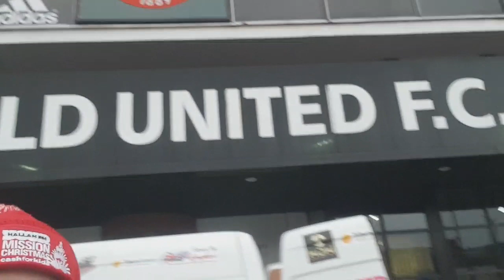MC19 - Sheffield United post match pick up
Huge thanks to Sheffield United and Manchester United fans for donating cash and gifts to Mission Christmas around 500 gifts donated 👏👏👏
hallamfm.co.uk/mission